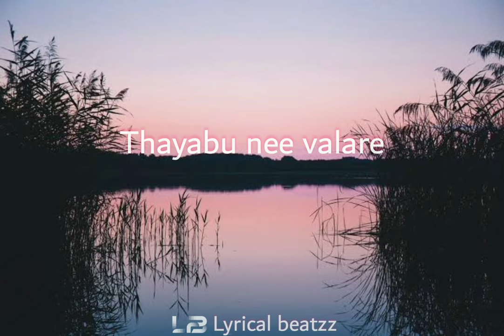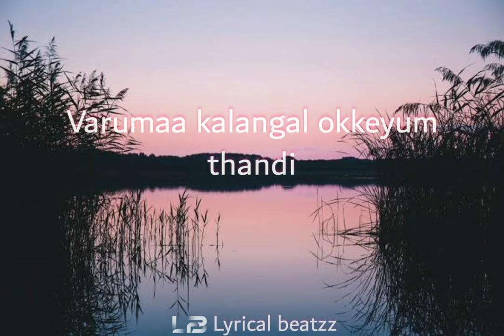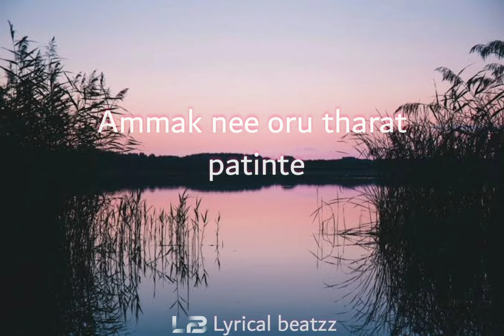Lyrical beatzz - manathe ambili ft.sithara